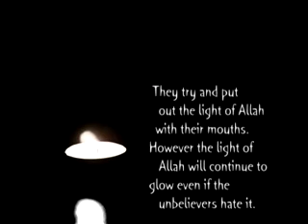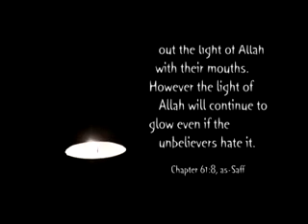Marriage of the Prophet Muhammad (PBUH) to Aisha (RAA)!!! by Dr. Abu Ameenah Bilal Philips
Shaykh Bilal Philips explains the marriage between The Prophet Muhammad (PBUH) with the Mother of the Faithful Believers Aisha (RAA).